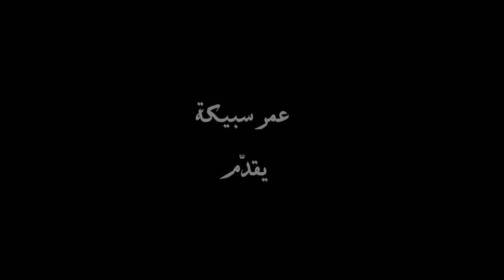انتهى موكب الدّفن شعر عمر سبيكة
انتهى موكب الدّفن
 شعر عمر سبيكة
مونتاج عمر سبيكة

poèsie de Amor Sbika